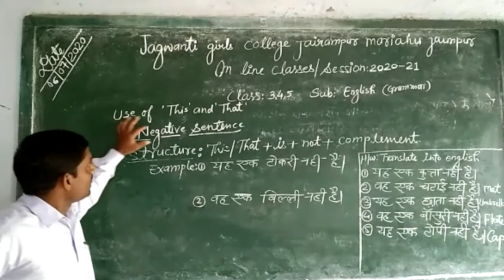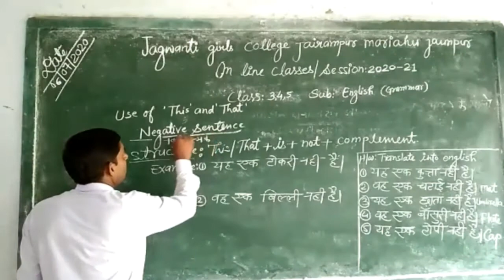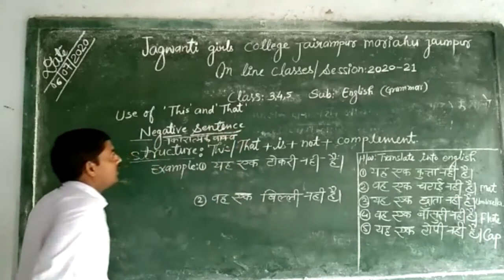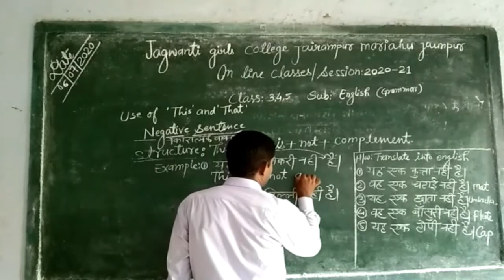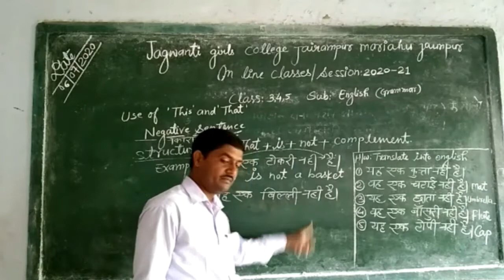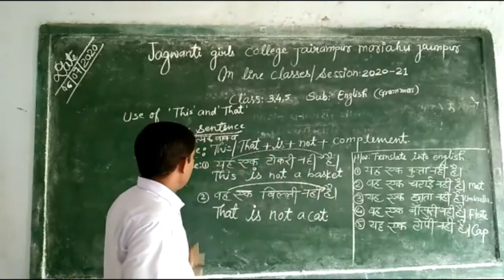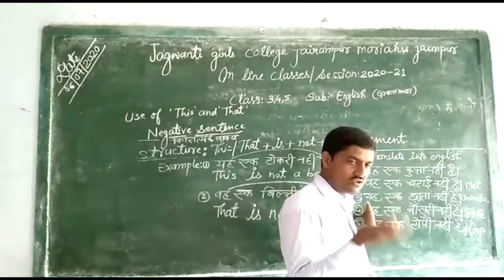JGC | CLASS 3, 4 & 5th | ENGLISH ( GRAMMAR )